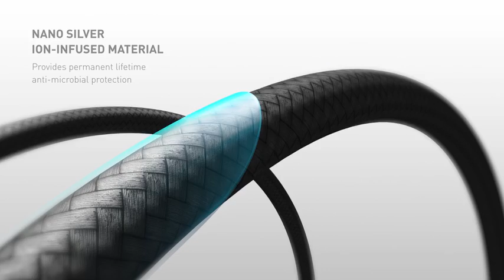Energea Duraglitz 2.0 USB-C to USB-A 1.5M